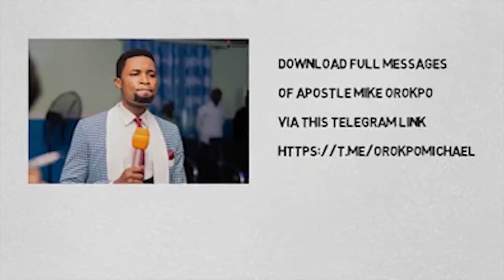Realities Of Eternal Life_By_Apostle Michael Orokpo